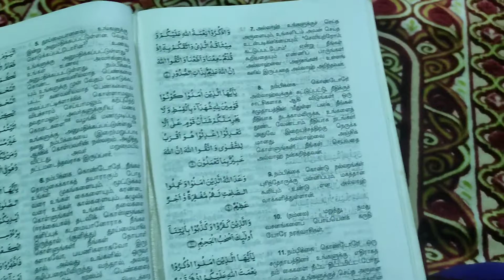Falafel/fruit sarbath/iftar vlog/ my simple iftar vlog/ Iftar